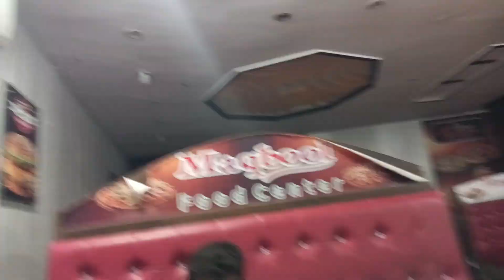Deasertstan life full review Layah thall / Shaheer musafir